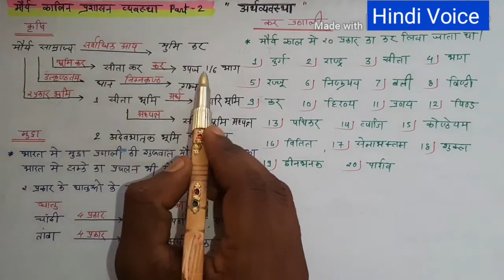मौर्यकालीन प्रशासन व्यवस्था पार्ट -2 / मौर्यकालीन कृषि , मुद्रा , कर प्रणाली / psc upsc ssc vyapam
hiii friends ..
" Hindi Voice "
दोस्तों आज का यह वीडियो मौर्यकालीन प्रशासन व्यवस्था पर दूसरा पाठ है। इसमें मैंने कृषि मुद्रा और कर प्राणी के ऊपर जानकारी दिया

Friends, this video today is the second lesson on the Mauryan administration system.  In this, I gave information about agricultural currency and tax life